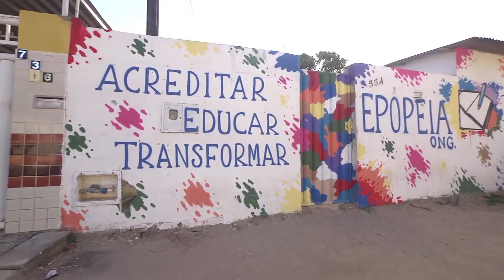PQC EPOPEIA BL 1